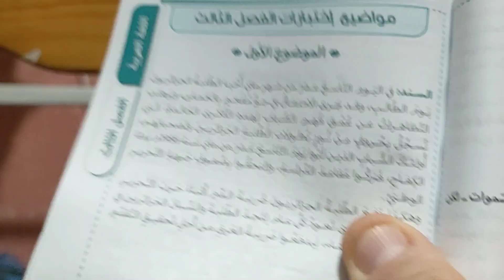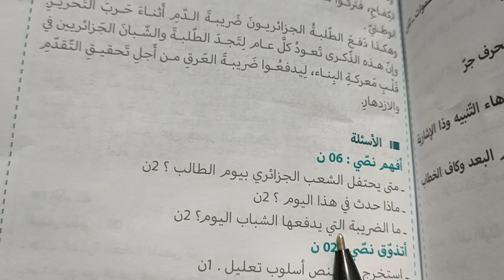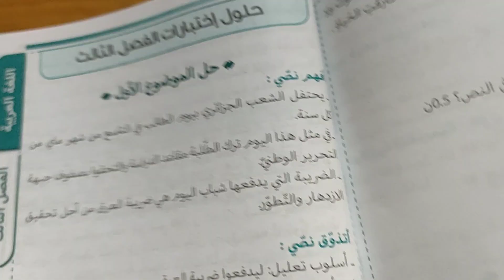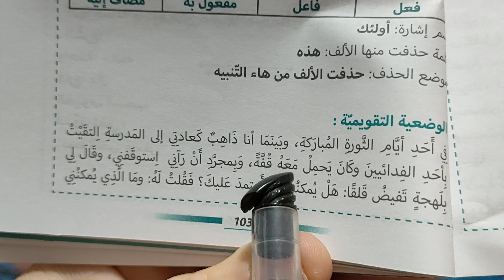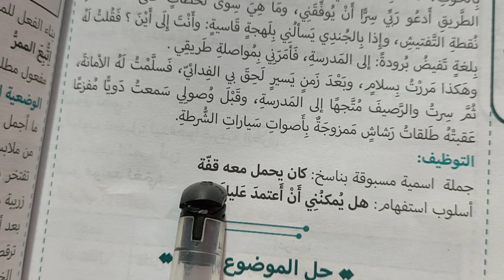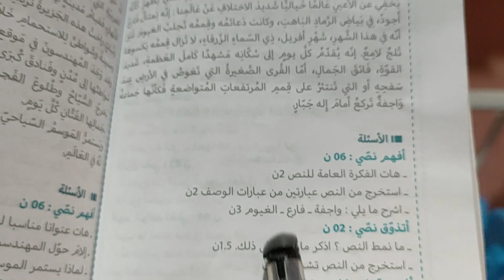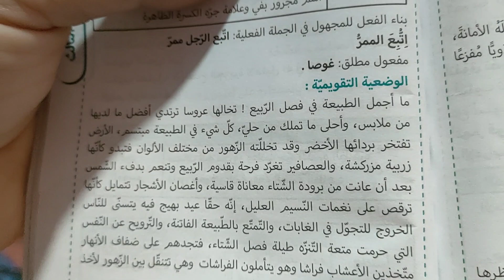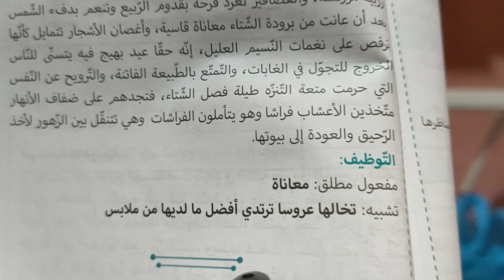فروض و اختبارات اللغة العربية الفصل الثالث لتلاميذ الأولى متوسط تحصل على العلامة الكاملة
الفصل الثالث الأولى متوسط اللغة العربية فروض لفصل3